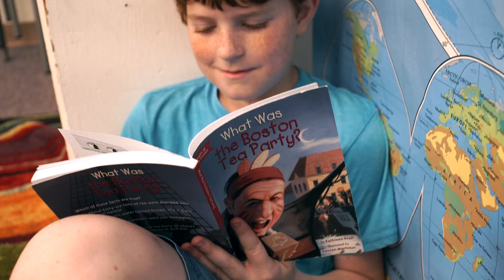Springs Charter Schools - La Fuente Academy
This video captures the adventurous and warm atmosphere of our academy!

¡Este video captura la cálida y divertida atmosfera de nuestra escuela! Esperamos que disfrute el video y lo comparta con sus amigos interesados en unirse a nuestra familia de La Fuente.

If you have any questions, please call our Parent Support line at or the La Fuente Academy at

Si tiene preguntas, por favor llame a nuestro Departamento de Apoyo Estudiantil at or a la escuela La Fuente at